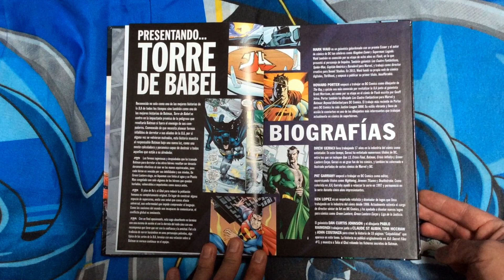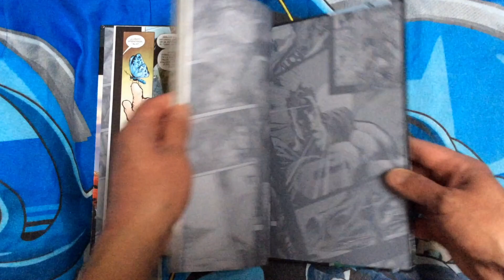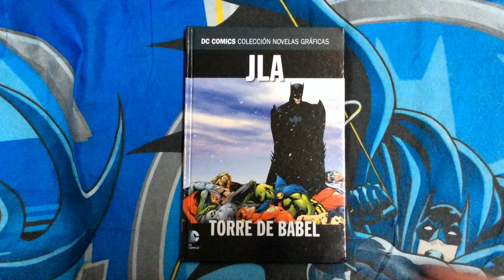JLA: Torre de Babel. Colecciones El Mercurio/DC Comics unboxing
Primeras impresiones del tomo 4  de la colección El Mercurio/DC Comics, ya a la venta. Tomo que incluye el "The Brave and The Bold "# 28 la primera aparición de La Liga de la Justicia, Starro una estrella de mar con malas intenciones y Snapper Carr el sidekick menos ubicuo del Universo DC.